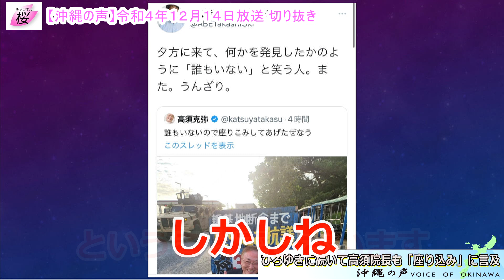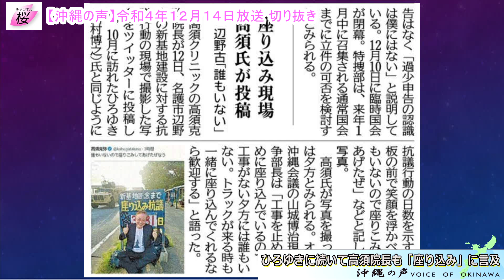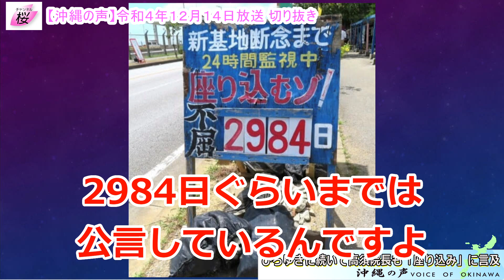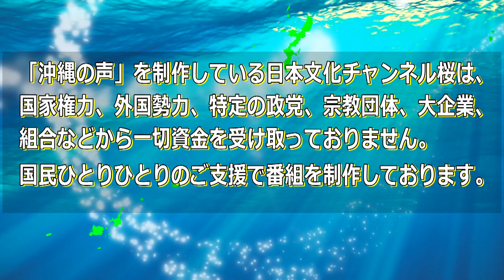【12.14切り抜き】”高須院長が辺野古で座り込み！Twitter投稿で基地反対派が発狂！”[桜R4/12/15]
※令和4年12月14日水曜日放送 本編